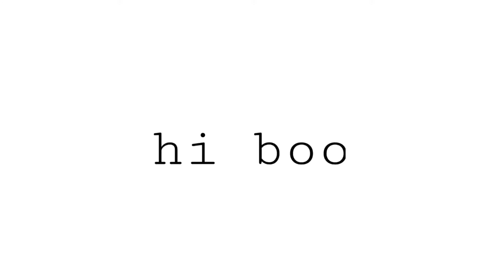Tips on how to ALWAYS look good.